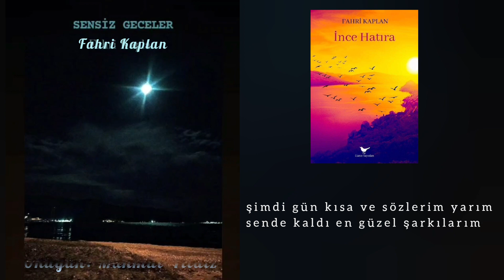Fahri Kaplan - Sensiz Geceler (Okuyan: Mahmut Yıldız)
SENSİZ GECELER

I
sensiz geceler bir başka siyah
yıldızlar kaybolmuş gökyüzünden
sanki sema da ağlıyor hüzünden
en çok da beni vurmuş karanlık
garip kaldım ay yüzünden

sensiz sözleri eksik şiirlerin
sensiz incisi kaybolmuş dizilerin
gel de o tatlı sesin
sesime karışsın sevgilim
ve o şiiri bir daha söyleyelim
bir harf devşireyim sözünden

II
şimdi gün kısa ve sözlerim yarım
sende kaldı en güzel şarkılarım

Fahri Kaplan
(Temmuz 2011, 13 Ocak 2012)

Seslendiren: Mahmut Yıldız